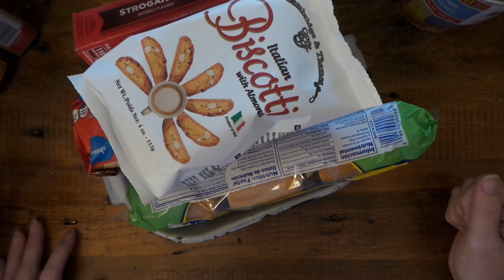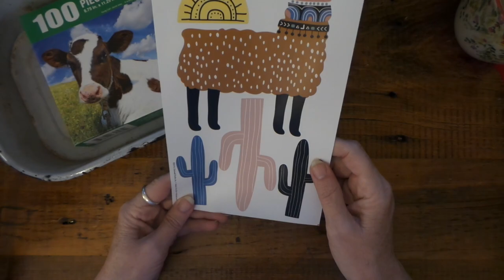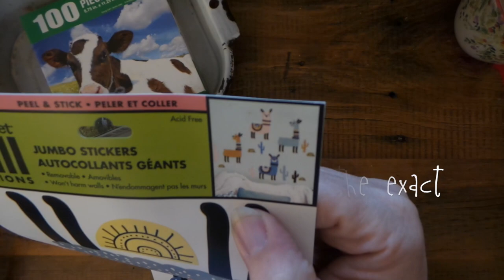Dollar Tree Haul: Cutest Llamas EVER!!